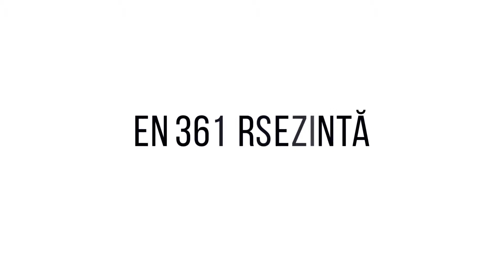Incendii Informaționale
Scandalurile „de carton” au început să acopere probleme reale, iar perdeaua de fum ne poate distrage atenția de la lucrurile cu adevărat importante. În umbra populismului pericolul paște peste tot.